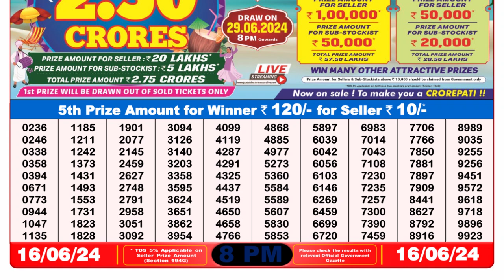Dear Lottery Sambad 8pm today 16.06.24 Nagaland State Lottery Result